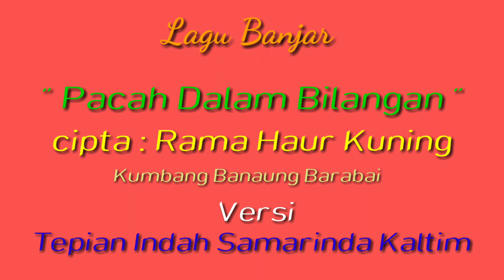Lagu banjar Pacah dalam bilangan cipta. Rama haur kuning barabai HST kalsel versi musik panting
Lagu banjar pacah dalam bilangan cipta. Rama haur kuning kumbang banaung HST kalsel versi sanggar seni tradisional musik panting banjar tepian indah samarinda kaltim

Vokal : Rika Efendi, di rumah makan bakso dongkrak Jl. A. yani cendrawasih samarinda kaltim

kontak person hp/wa :
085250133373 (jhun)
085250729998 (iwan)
fb. iwan vina rafli